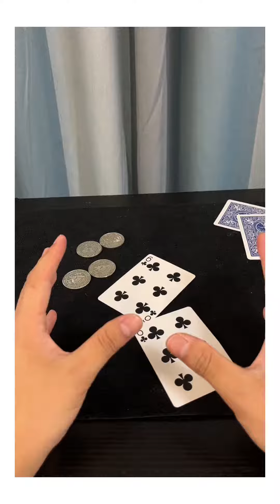這個魔術每個人都能學會哦